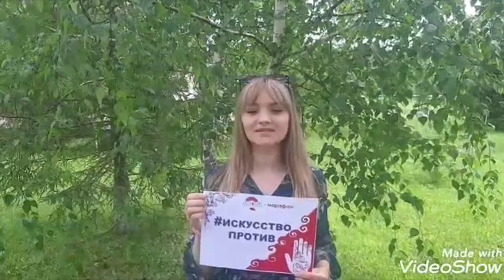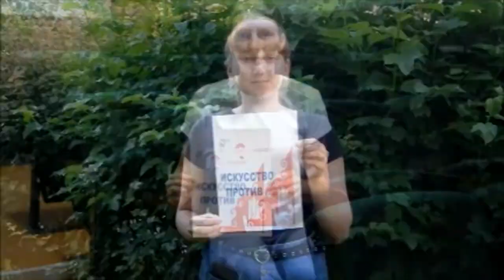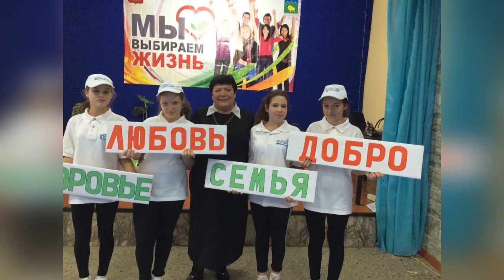Искусство против, Мостовский район